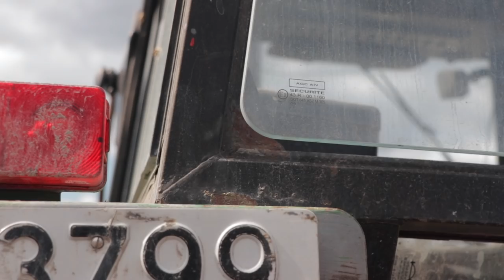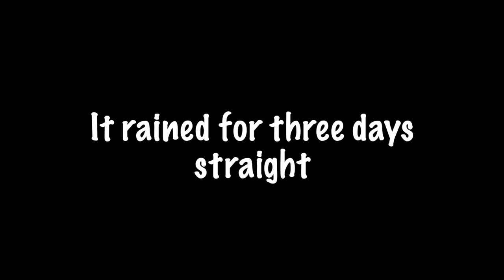Fertilizing with chicken poop. And inhaling it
This is episode 2 in the "Establishing pasture" series. We fertilize, and put the seeds in the ground. Will we make it before the rain comes?